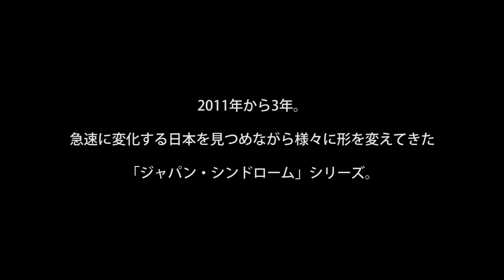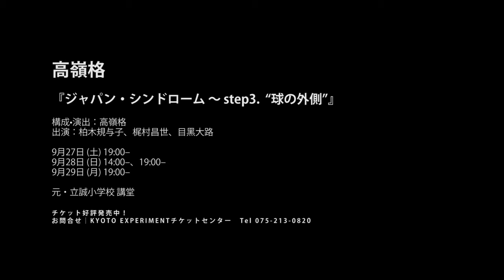Tadasu Takamine “Japan Syndrome step3 Outside of the ball”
高嶺格『ジャパン・シンドローム〜 step3. “球の外側”』

9.27(金)19:00-
9.28(土)14:00-  19:00-
9.29(日)19:00-

＠元・立誠小学校　講堂 / Former Rissei Elementary School Auditorium

KYOTO EXPERIMENT 2014